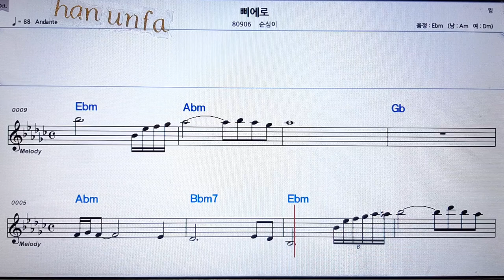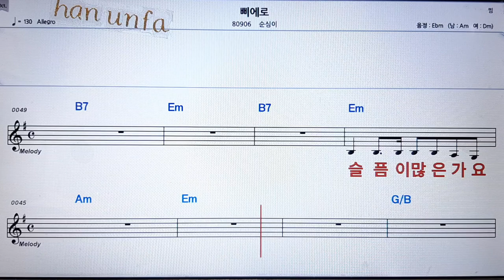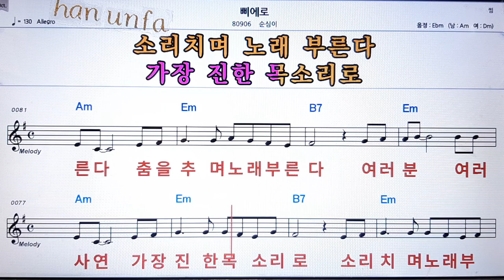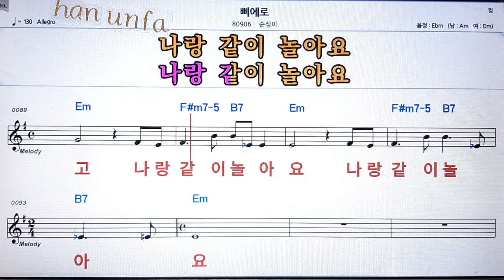삐에로/순심이💋노래방 반주*기타 코드 악보*가라오케💖Karaoke*Sheet Music*Chord*MR